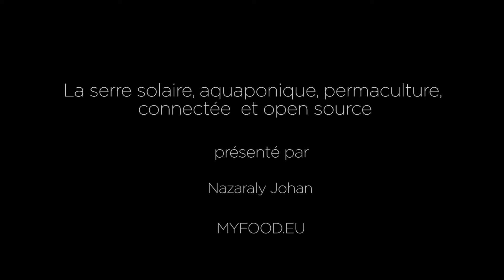FAN 2016 / XtreeE / De l’architecture paramétrique au béton imprimé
XtreeE propose un service d’impression 3D à grande échelle adaptée à des applications architecturales.

XtreeE met en oeuvre des poteaux en béton imprimés en 3D, avec une liberté de géométrie et une précision de la mise en oeuvre qui change fondamentalement les pratiques de la construction.